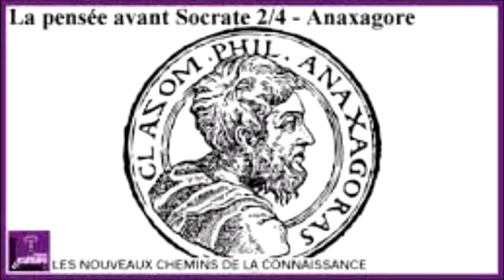La pensée avant Socrate (2/4) : Anaxagore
Anaxagore (environ 500-428 av JC) a-t-il été le premier à concevoir le rôle d'une causalité intelligente pour expliquer le monde naturel ?

C'est sans doute ce qui est lisible dans la théorie du "noûs" (Intellect) d'Anaxagore qui ordonnerait un univers matériel marqué par l'infinité et le mélange de toutes choses. Pour comprendre quelle fut la pensée de celui qui importa la philosophie ionienne à Athènes, qui fréquenta Périclès et qui marqua par ses écrits le jeune Socrate, retrouvez Arnaud Macé, spécialiste des présocratiques et maître de conférence à l'université de Franche-Comté.

Le texte du jour

Les autres choses participent de tout ; seul le nous est infini, agissant par lui-même, sans mélange avec aucune chose; il subsiste seul isolé à part soi. Car s'il n'était pas à part soi, mais mêlé à quelque autre chose, il participerait de toutes choses, en tant que mêlé à celle-là, puisqu'en tout il y a une part de tout, ainsi que je l'ai déjà dit ; et ce mélange l'empêcherait d'actionner chaque chose, comme il peut le faire, étant isolé à part soi. C'est, de toutes choses, ce qu'il y a de plus subtil et de plus pur ; il possède toute connaissance de tout et sa force est au plus haut degré. Tous les êtres animés, grands et petits, sont actionnés par le nous ; mais, dès le commencement, c'est lui qui a produit la révolution générale et en a donné le branle. Tout d'abord cette révolution n'a porté que sur peu de chose, puis elle s'est étendue davantage et elle s'étendra encore, toujours de plus en plus. Ce qui est mêlé, ce qui est distinct et séparé, le nous en a toujours eu connaissance complète ; il a tout ordonné comme il devait être, tout ce qui a été, est maintenant et sera plus tard, et aussi cette révolution même qui entraîne les astres, le Soleil, la Lune, l'air et l'éther, depuis qu'ils sont distincts. C'est cette révolution qui a amené leur distinction, et qui distingue aussi le dense du dilaté, le chaud du froid, le lumineux de l'obscur, le sec de l'humide. Il y a beaucoup de parts dans beaucoup de choses ; mais il n'y a jamais distinction complète, séparation absolue entre une chose et une autre, sauf pour le nous. Tout le nous est semblable, le plus grand et le plus petit ; il n'y a, par ailleurs, aucune chose qui soit semblable à aucune autre, mais chacune est pour l'apparence ce dont elle contient le plus.

Anaxagore, De la nature, Fragment 6 (B12), in Pour l’histoire de la science

Lectures

- Anaxagore, De la nature, Fragment 6 (B12), in Pour l’histoire de la science hellène de Paul Tannery, 2e édition par A. Diès, 1930 .

- Aristote, Physique, I, Chapitre 4 (187a), traduction P. Pellegrin in Œuvres complètes (Flammarion, 2014), p.522

- Platon, Le Phédon (Flammarion)

Extrait

- Archive : Louis Arbessier, Les grandes figures de la science française, 09/08/1957

Références musicales

- Isungset, Sunrise horizon

- Anne Sylvestre, Tout se mélange

- Lauryn Hill, Everything is everything

Les Chemins de la philosophie  par Adèle Van Reeth